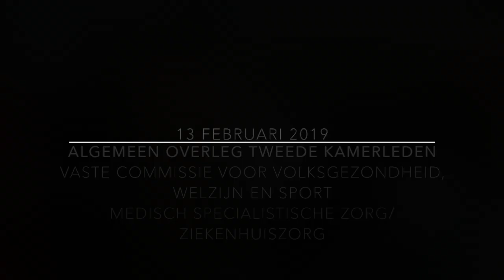Mijlpaal AYA Zorg | Petitie, Debat en Motie Tweede Kamer (lange versie)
In januari 2019 bood het Nationaal AYA 'Jong & Kanker' Zorgnetwerk samen met patiëntenvereniging Stichting Jongeren en Kanker een petitie aan in Den Haag.

De petitie: "Leeftijdsspecifieke zorg voor jongvolwassenen met kanker onder druk", roept Tweede Kamerleden op om de Minister van Medische Zorg te verzoeken verantwoordelijkheid te nemen voor effectief en toekomstbestendige zorg voor jongvolwassenen met kanker.

Naar aanleiding van een ontoereikende reactie van de minister, diende Tweede Kamerlid Rens Raemakers (D66) een motie in, welke met algemene stemmen werd aangenomen.

Copyright gegevens
FOTOMATERIAAL: Frank Muller, ZorginBeeld
VIDEOMATERIAAL: Tweede Kamer der Staten-Generaal